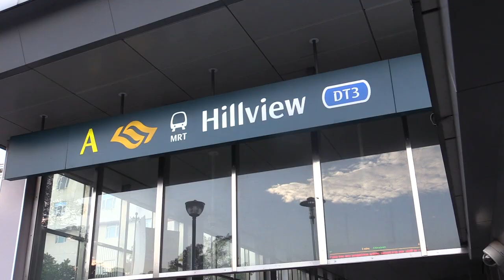A day in St Francis Methodist School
Wanna know how it's like to live like a SFMS student for a day?